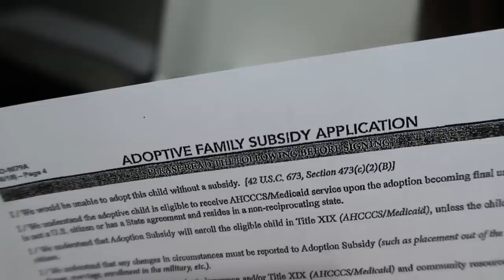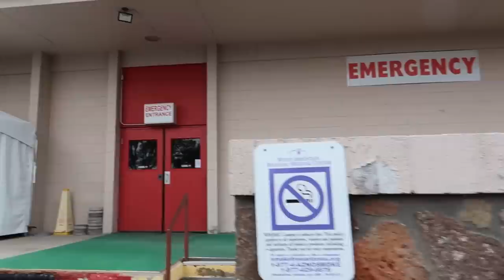HOSPITAL VISIT | EMERGENCY ROOM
Jake had an unexpected hospital visit and had to go to the emergency room. He had an accident playing football and it was worse than we thought. The hospital visit turned out good though because the emergency room doctor was really good with Jake.